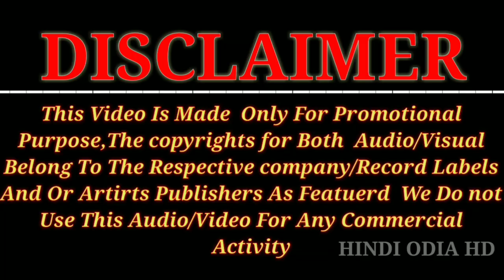Hindi Odia Hd Exclusive Dj Nonstop For Ganesh Puja Best Nonstop Hard Bass Mix 2018